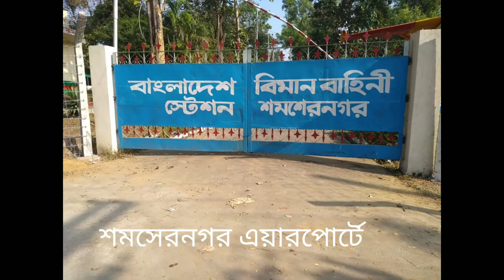শমসের নগর এয়ারপোর্ট। মৌলভীবাজার।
শমশেরনগর বিমান বন্দরটি দ্বিতীয় বিশ্বযুদ্ধকালীন সময়ে নির্মিত দক্ষিনপূর্ব এশিয়ার সর্ববৃহৎ সামরিক বিমানঘাটি। বর্তমানে বাংলাদেশ বিমান বাহিনীর প্রশিক্ষনসহ অন্যান্য কাজে ব্যবহৃত হচ্ছে। বিমানবন্দরের পাশেই রয়েছে কমলগঞ্জে অবস্থিত বধ্যভূমির একটি। সংশ্লিষ্ট কর্তৃপক্ষের অনুমতি সাপেক্ষে পর্যটকগণ দর্শন করতে পারেন।বাংলাদেশ বিমান বাহিনী কর্তৃক প্রতিষ্ঠিত ' বিমান বাহিনী সি এন্ড এম সার্ভাইভ্যাল স্কুল ' শমশেরনরে অবস্হিত।

কিভাবে যাওয়া যায়:
ঢাকা থেকে এ উপজেলায় যাতায়াতের জন্য সড়ক ও রেল পথ দিয়ে সহজে যাতায়াত করা য়ায় । সড়ক পথ হিসেবে ঢাকা থেকে সরাসরি উল্লেখ্যযোগ্য বাস সার্ভিস পার্শ্ববর্তী শ্রীমংগল উপজেলায় চালু আছে। শ্রীমংগল থেকে লোকাল সার্বিসে (বাস/সিএনজি) ১৬ কি:মি: পথ অতিক্রম করে পূর্বদিকে কমলগঞ্জ সদরে আসা যায় । অপরদিকে ঢাকা থেকে রেল পথে ভানুগাছ এবং শমসেরনগর রেলওয়ে ষ্ষ্টেশনে অবস্থান করতে হয় । উক্ত স্থান হতে স্থানীয় ভাবে সিএনজি/বাস যোগে দর্শনীয় স্থানে যাতায়াত করা যায় ।